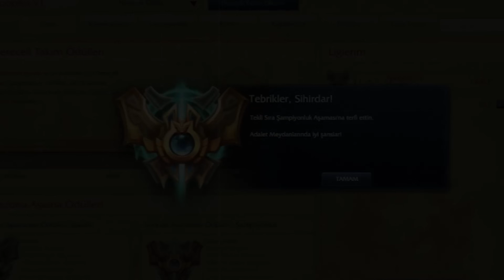KATA FARM REKORU KIRDI !! VLADI ÖYLE TOKATLADIM Kİ OYUNDAN ÇIKTI !!! | Apophis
ÜST DÜZEY MİD REHBERİ !! | OYUN KAZANDIRAN ÇOK ÖNEMLİ İNCE DETAYLAR !! | Apophis

❓ Ben Kimim ?